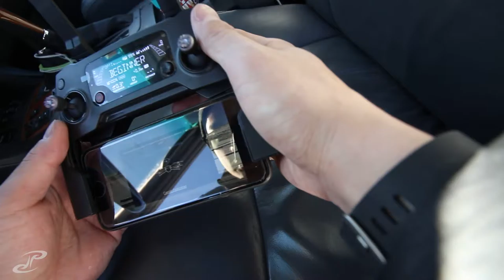FLYING A DRONE OFF OF A CAR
maybe these will be my DVG (drone vlogs)?

i had an itch to create and post so i threw this together from my first actual drone outting to a sports complex towards the mountains. first time flying outside of my backyard. the flights went well and i learned a lot more about the different intellegent flight modes and overall handling.

i did a lot of things that i thought were cool and have no proof, i VLOG to create and remember